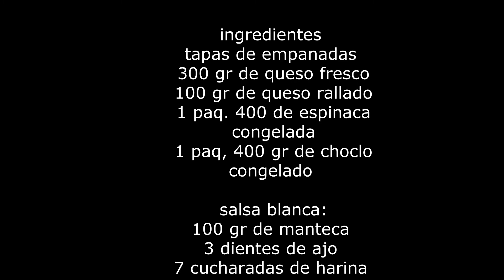EMPANADAS DE VERDURA Y TAMBIÉN DE CHOCLO EN MUY POCO TIEMPO Y SUPER FÁCILES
CON LOS MISMOS INGREDIENTES HACEMOS LAS DOS CLASES DE EMPANADAS SOLO LE AGREGAMOS A UNAS CHOCLO Y A LAS OTRAS ESPINACAS O ACELGA. SE PUEDEN  GUARDAR  EN EL FREEZER .